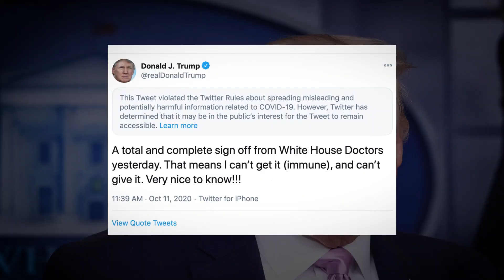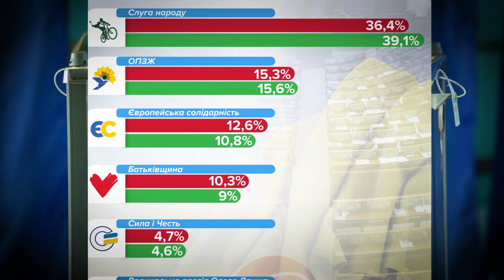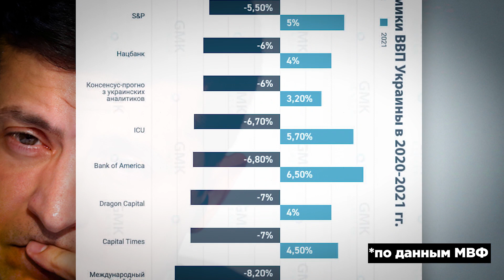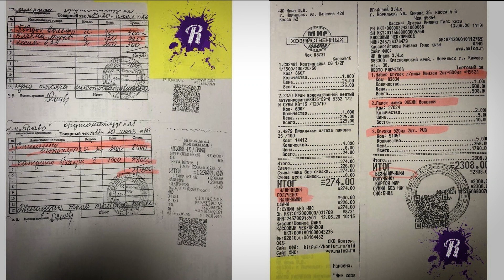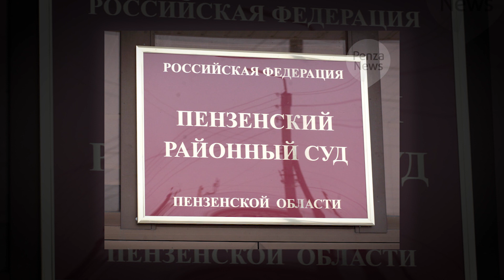Алчность Потанина. Украина: выборы без выбора. Лукашенко - в СИЗО//вестник бури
В новом выпуске "Времени перемен" вы узнаете: как Трамп "поборол" коронавирус?  Есть ли за кого голосовать левому избирателю на очередных выборах в Украине (нет)? Зачем Лукашенко поехал в СИЗО к оппозиции? Сколько стоит жизнь работника в России? Всё об этом и не только – в нашем новом видео.

Будем благодарны людям, которые поддержат канал рублём. Вы сможете помочь нам улучшить качество контента.

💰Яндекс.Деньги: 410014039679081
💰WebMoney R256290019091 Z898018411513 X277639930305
💰 QIWI + 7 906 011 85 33
✔️Биткоин кошелёк: 17pqzC6RbHGbBsB2swi95L5cmasW3aoLS2

Канал вестник бури originals освещает обществу новости в России: о оппозиции, политики, протесте, обществе, капитализме и о Путине.